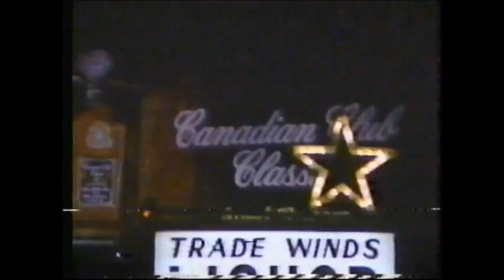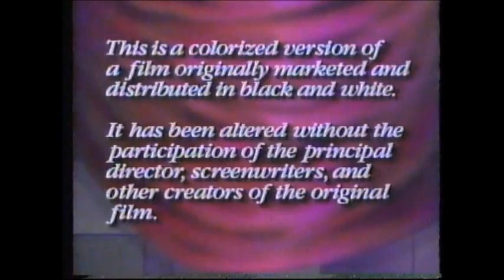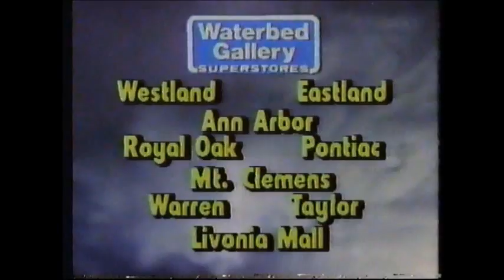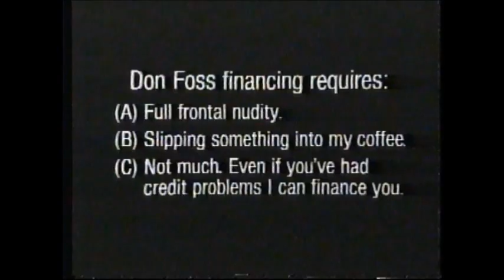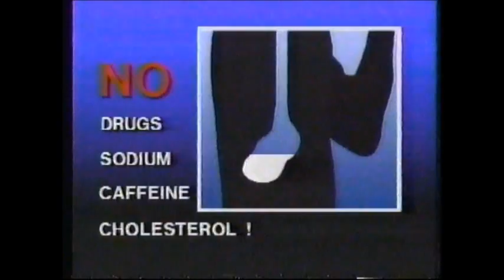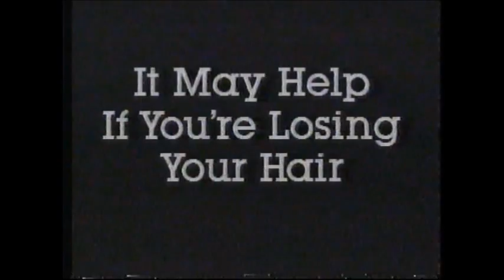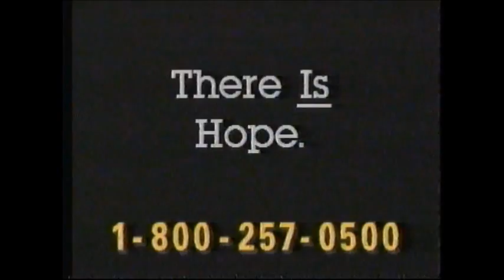WJBK TV commercials (spring 1990)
Aired during a late-night showing of Captains Courageous about April. Since this is a syndicated program in the wee hours nearly every ad is local (keep in mind this was a CBS affiliate at the time - now it's a Fox station). But there's a few gems in there.

Featured commercials (in order):
-Eyewitness News "If Parents Only Knew" promo
-All detergent (sung by someone who might not be but definitely sounds like a dead ringer for Leon Redbone)
-Midas
-Garden Weasel
-Inside Report promo
-Sunday Night Late Movie intro
-Turner logo
-MGM logo
-TY 8-7100 (with Mr. Belvedere?)
-Beaver Creek Resort
-Waterbed Gallery Superstores
-Telstar Communications
-The Money Store
-Attorney Alan Moser
-Don Foss Used Car Lot
-Wayne County Community College
-Arsenio Hall Show promo
-Hansons' Windows and Siding
-Some psychic hotline
-Binge Buster
-New Generation Hair Growth System (with Lyle Waggoner)
-Family Feud promo
-A Current Affair promo
-The Money Store (again)
-WJBK Storm Survival Guide
-Arsenio Hall Show promo (again)
-Great Summer Cruise (with Can't Touch This as the BGM. Nice touch.)
-Waterbed Gallery Syperstore (again)
-Inside Report promo
-Night Movie bump: "and now, the conclusion"